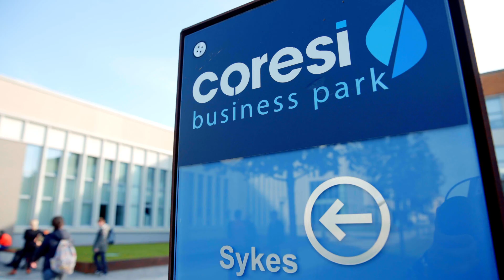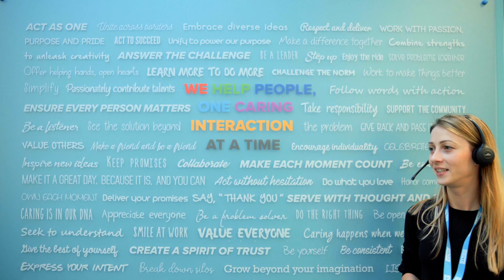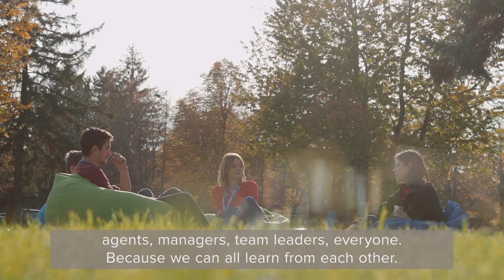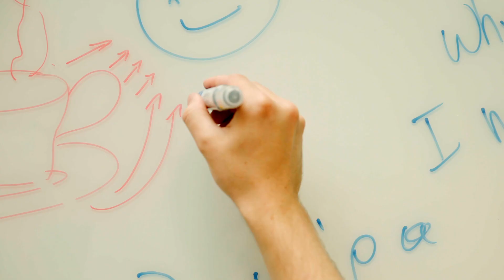Join SYKES in Brasov: The City of Great Stories